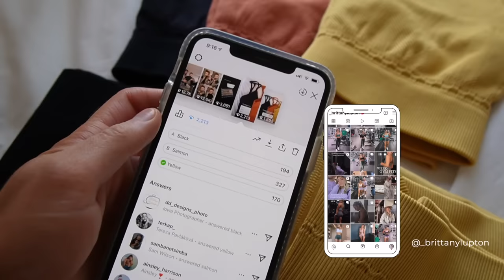WEEK OF WORKOUTS | My Workout Routine | 4 Day Workout Split | Workouts for Women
Hi Everyone! We just hit 100K! love you ALL! thank you for being here!
Enjoy my full week of workouts! I train 5 days a week but took monday as an extra rest day as i was traveling home from my bff's wedding!! It happens and i still had some great training sessions! I even hit a new PR!!!

code BRITT saves you money at checkout

xo, Britt